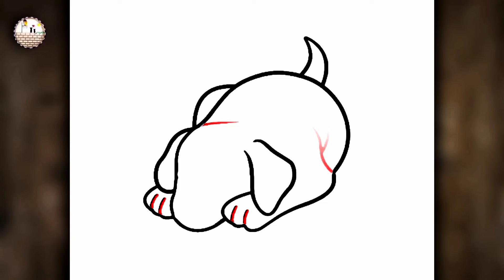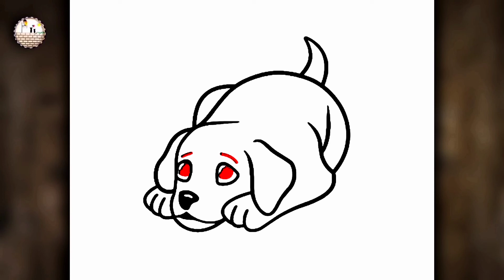Comment dessiner un chien ❤️ ( facile 😊 )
Apprendre à dessiner un chien

easy drawing

كيف ترسم
እንዴት እንደሚሳል
Ինչպես նկարել
necə çəkmək
nola marraztu
як маляваць
kako crtati
как да рисувам
ಹೇಗೆ ಸೆಳೆಯುವುದು
com dibuixar
сурет салу
sa unsa nga paagi aron sa pagkalos
mmene kudzatunga
如何画
如何畫
nzira yekukwevera
කොහොමද අඳින්නේ
그리는 방법
kako nacrtati
çawa bikujin
hvordan man tegner
ako kresliť
kako narisati
Kiel desegni
kuidas joonistada
Paano Gumuhit
kuinka piirtää
como deseñar
sut i dynnu
როგორ დავხატოთ
איך לצייר
hogyan rajzolj
esi ise
ווי צו ציען
cara menggambar
描く方法
cara nggambar
របៀបគូរ
ວິທີການແຕ້ມ
duci
kā zīmēt
kaip piešti
wéi zeechnen
како да црташ
എങ്ങനെ വരയ്ക്കണം
kif tfassal
me pehea ki te utu
कसे काढावे
хэрхэн зурах
څنګه رسم
چطوری طراحی کنیم
jak narysować
ਕਿਵੇਂ ਖਿੱਚਣਾ ਹੈ
кантип тартат
cum să atragă
как нарисовать
le auala e faalatalata
Како цртати
ho hohela joang
ڪئين ٺاهيو
வரைவது எப்படி
jak kreslit
ఎలా గీయాలి
indlela yokudweba
indlela ukudweba
nasıl çizilir
як намалювати
indlela yokudweba
indlela ukudweba